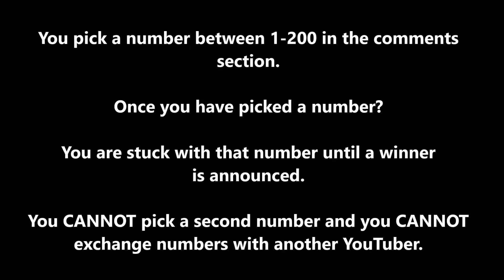Pokémon Plushie Sweepstakes: Episode 91: Alolan Meowth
The most recent episode of the show with the Alolan Meowth plushie up for grabs. Enjoy the show now everybody.